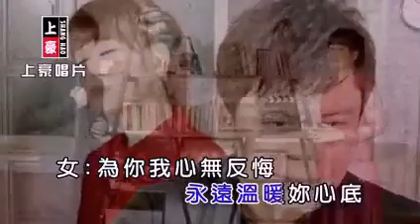Cin ai bo khei